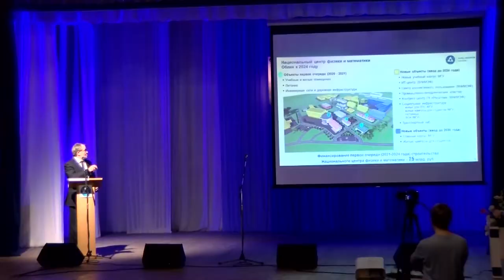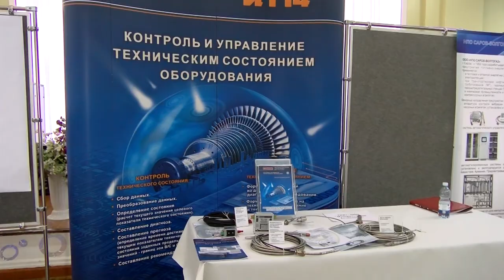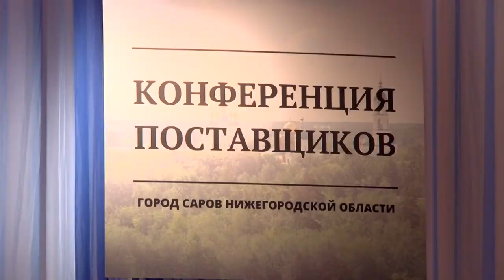IV ежегодная Конференция поставщиков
Научные и инновационные разработки, экономическое состояние малого и среднего бизнеса, итоги работы за 2020 год - эти и другие темы обсуждали участники IV городской Конференции поставщиков, которая прошла в Сарове.